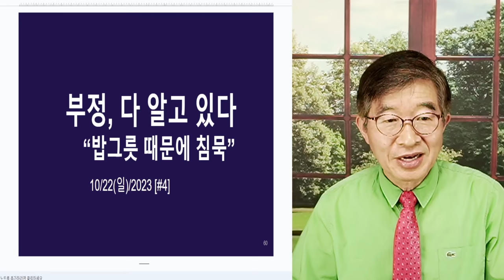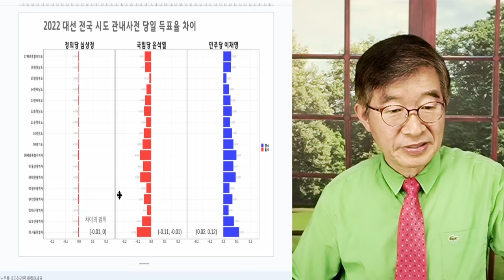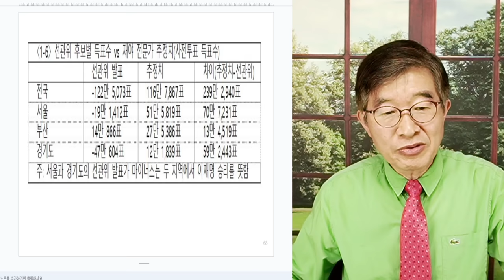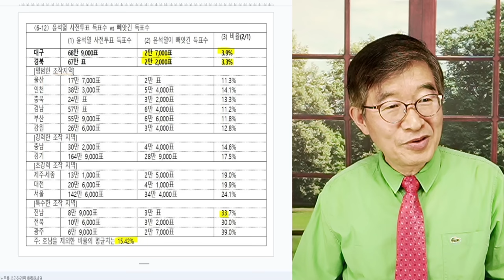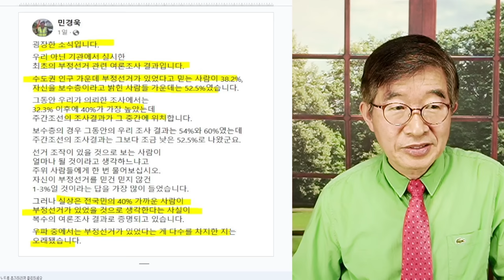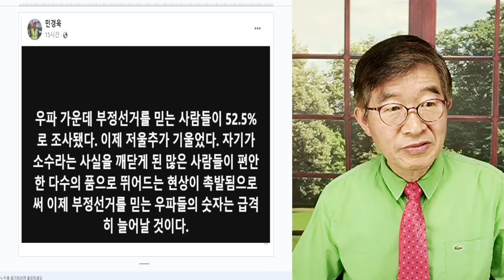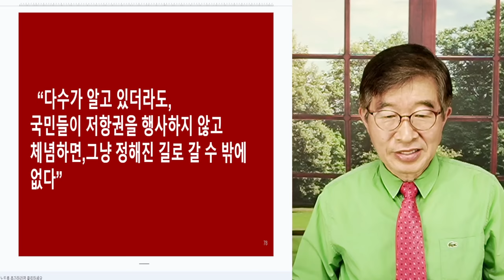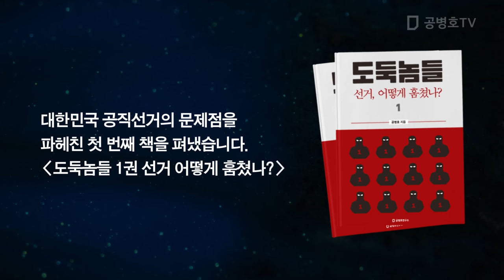밥그릇 때문에 침묵한다 / 모두 다 알고 있지만 / 당신들 밥그릇 때문에, 국민들은 죽게 생겼는데 / 무지막지 보궐선거 조작, 윤-국힘의 침묵 [공병호TV]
Bitcoin : 3MTW849AkP2ftLeSK2teZHMmzLu7Z83s9U